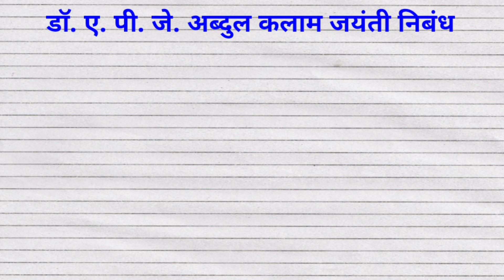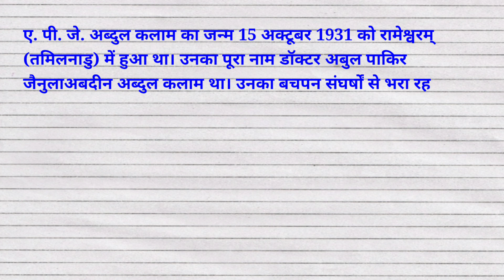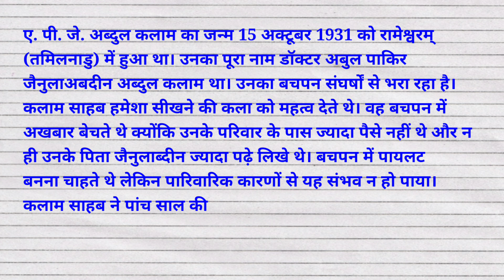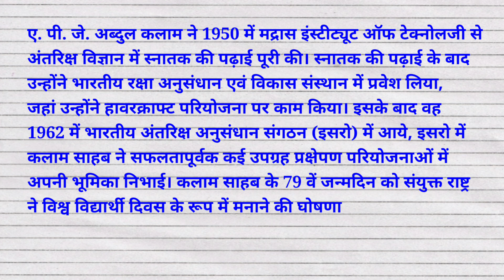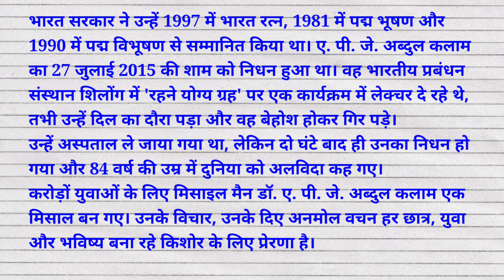डॉ एपीजे अब्दुल कलाम की जयंती पर निबंध || Essay on Dr. APJ Abdul Kalam Birth Anniversary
डॉ एपीजे अब्दुल कलाम की जयंती पर निबंध
Essay on Dr. APJ Abdul Kalam Birth Anniversary
Dr. Apj abdul kalam ki jayanti par nibandh
15 October
Essay on Dr. Apj abdul kalam
Speech on Dr. Apj abdul kalam
15 October Apj abdul kalam jayanti